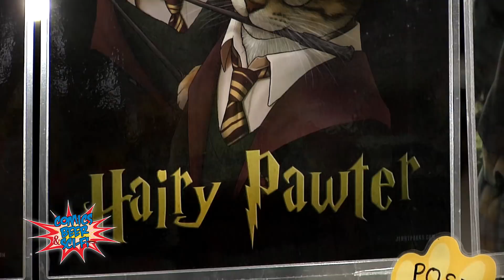Pop Culture Cat Artwork | Comics, Beer & Sci-fi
Richie Rollins spoke to Jenny Parks about her illustrations that feature cat versions of your favorite sci-fi, super hero and fantasy characters!